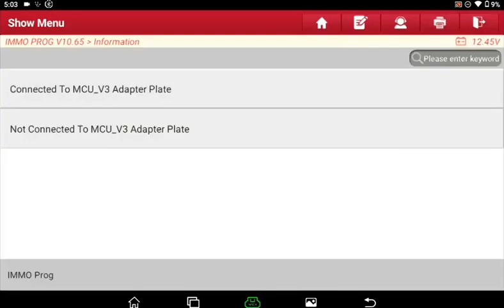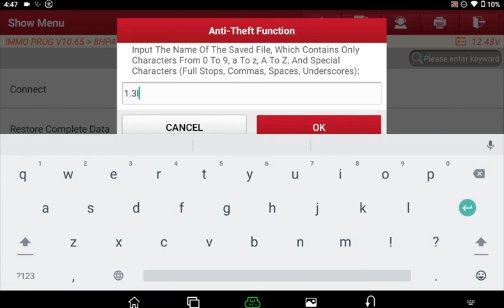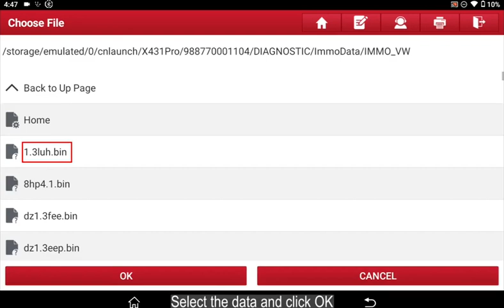8HP Gearbox Clone of Land Rover Discovery 4 with Launch X431 IMMO PRO & X-PROG3